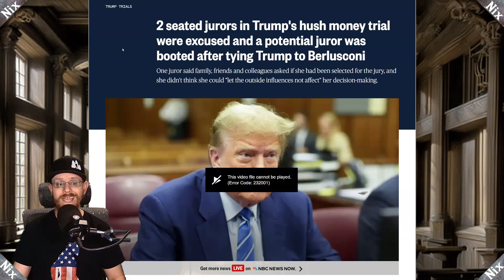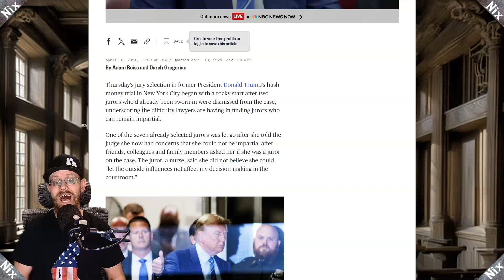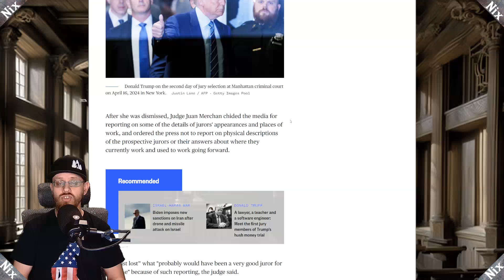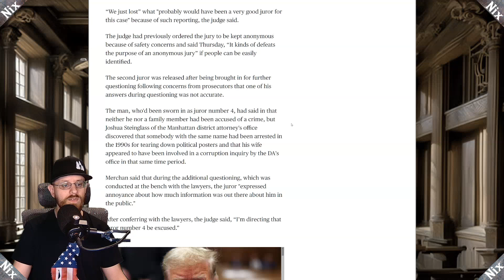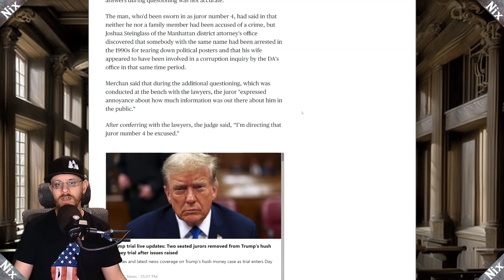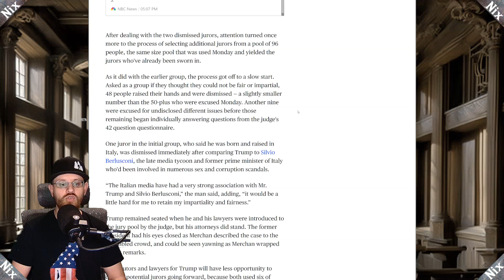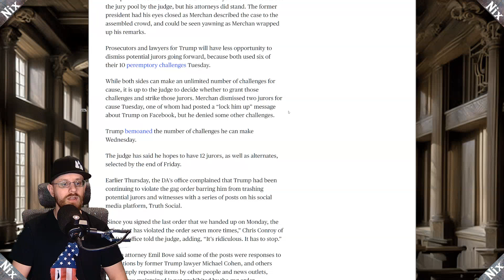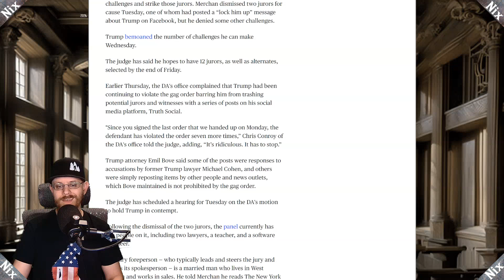TWO jurors removed from Trump trial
The show trial is turning into a comedy.